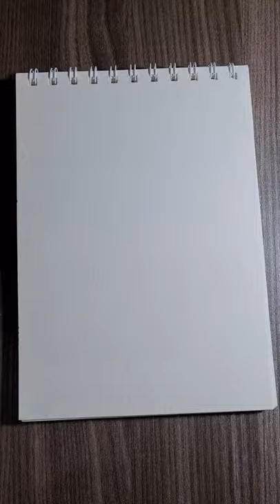I draw a roe deer.